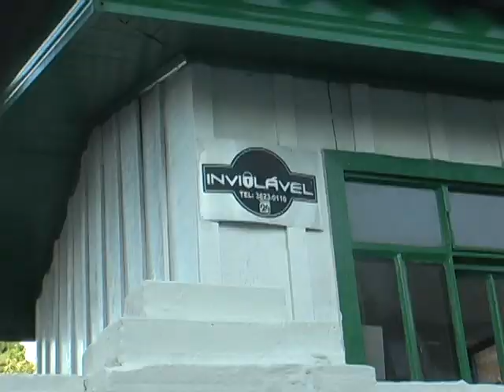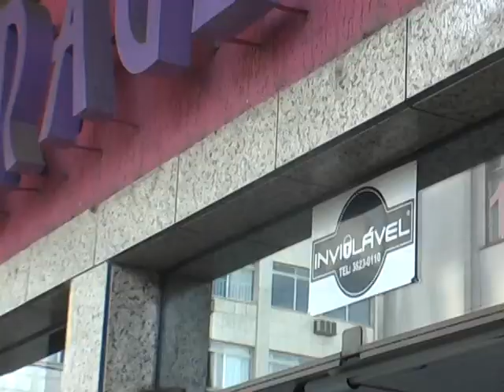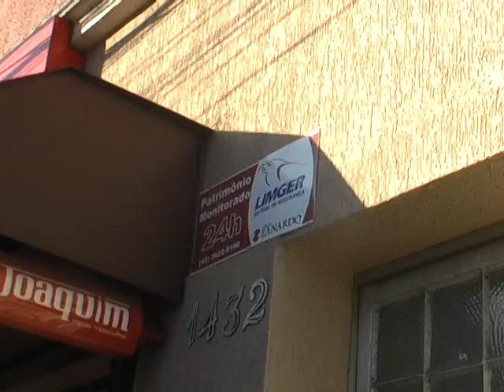EXTRA - Jornal produzido pelos alunos do 1º ano de Jornalismo da Unicentro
BLOCO 01
-VT VIOLÊNCIA URBANA
-LINK EMPREGOS ( ENTREVISTADO PROF. ALTAMIR THIMÓTEO)
-NC PASTORAL AFRODESCENDENTE